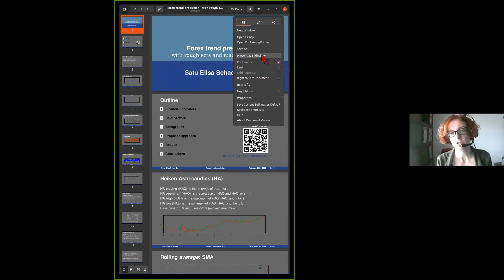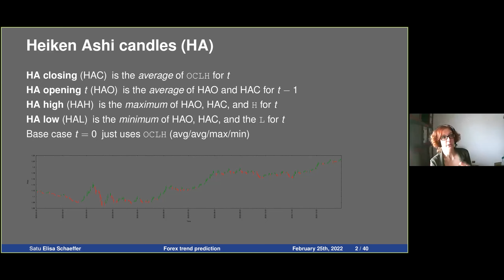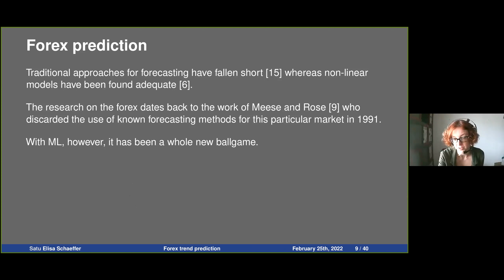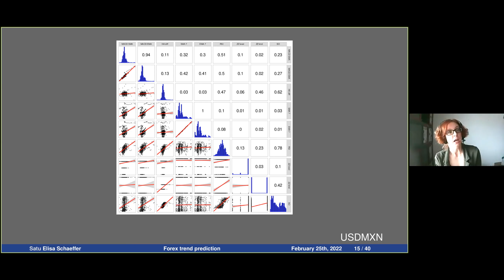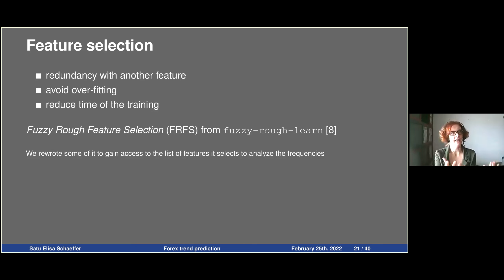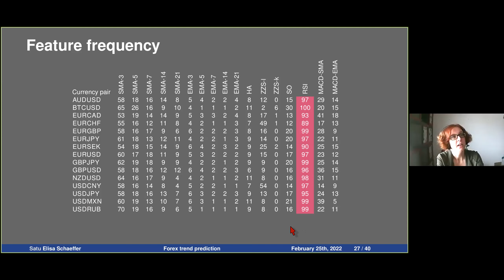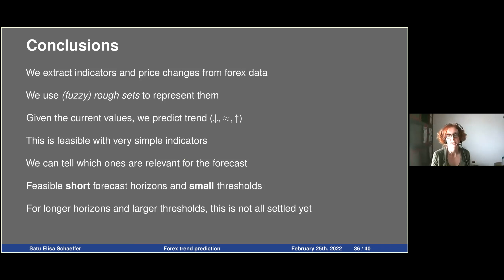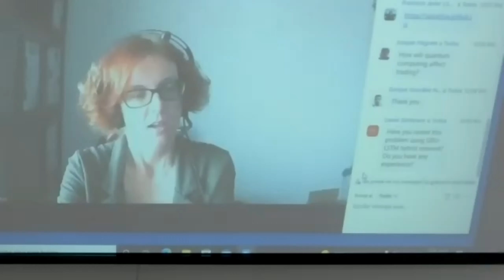Seminar presentation for ITESM School of Engineering and Sciences